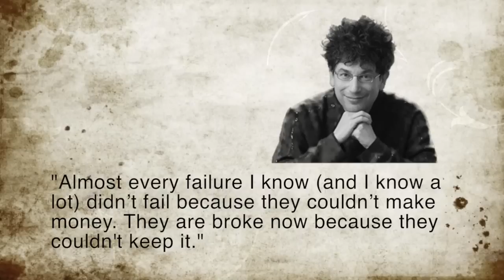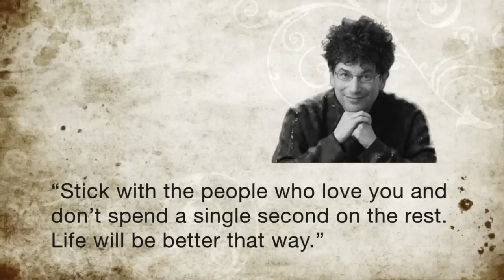10 Quotes From James Altucher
This video is part of the 10 Quotes series of videos that will feature 10 quotations from famous (and maybe some not so famous) people.

We will feature quotes from writers, celebrities, athletes, entrepreneurs, artists, musicians, and more.

10 quotes from author James Altucher.

James Altucher is a best-selling author whose works include Choose Yourself, The Choose Yourself Guide to Wealth, The Power of No, and many others. James is the host of the very popular podcast The James Altucher Show as well as Ask Altucher.

James has worn many hats in his day.  He has been an investor, trader, writer and entrepreneur and writes about how his past failures and defeats in his life have led him to choose himself and improve himself 1% at a time emotionally, physically and mentally.  Choose Yourself has become more than a philosophy, it has become a movement.

Quote 1

"We're so conditioned to read from people who pretend to "know" that we forget the beauty of 'I don't know'".

Quote 2

"All that matters (to me) every day is 1% growth in physical, emotional, mental, and spiritual health."

Quote 3

"Almost every failure I know (and I know a lot) didn’t fail because they couldn’t make money. They are broke now because they couldn't keep it."

Quote 4

"I learned later never to judge. Everyone has their own difficulties. They are not worse or better than yours."

Quote 5

"You become content when you are growing in competence at things you love, your relationships are improving (not perfect but improving), and you have the freedom to make the choices you want to make."

Quote 6

"Don't just gossip or talk to say words. Say words that are your reality, that are your pain, that expresses yourself."

Quote 7

"I’ve never watched myself on video which is why I will never get better at it. You have to fail, study, repeat, to get better at anything in life."

Quote 8

"It’s the can’ts that add up to a win or a loss. The “cans” just keep you in the box of what was safe."

Quote 9

"Give what you can. Give until you are left with nothing. And even when you are left with nothing, find more to give. You can make someone laugh, even though you started with nothing."

Quote 10

"Stick with the people who love you and don't spend a single second on the rest.  Life will be better that way."